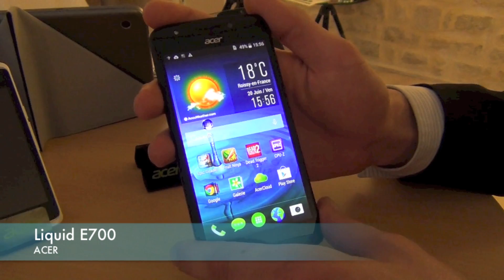Smartphone Acer Liquid E700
Présentation du smartphone Acer Liquid E700 - écran HD 5 pouces, processeur Quadricoeur 1,3 Ghz, 2 Go de RAM et 16 Go de stockage interne, HSPA, triple SIM, batterie de 3500 mAh, Android Kit Kat 4.4
Il sera disponible prochainement à 199€